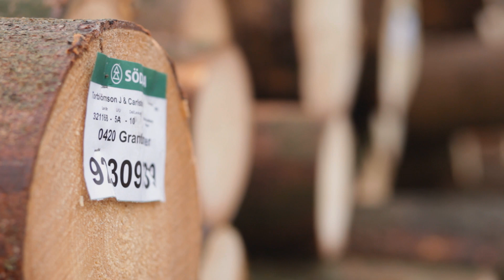Quality and capacity in focus - Södra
Södra´s annual pulp capacity will increase by 350,000 tonnes  making the company one of the world´s largest suppliers of softwood kraft pulp, both ECF and TCF.